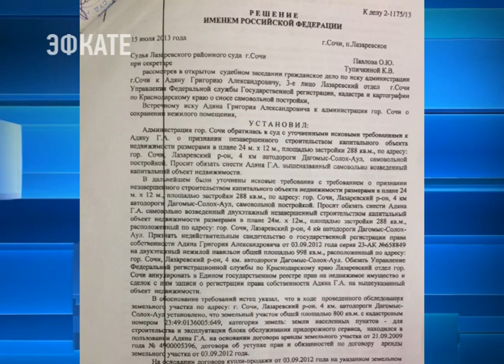В Сочи убирают "скрипку". Новости Сочи Эфкате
Снести, нельзя оставить. Где поставить запятую, уже решил Лазаревский суд. В Дагомысе приступили к сносу известного ресторана «Амати». Причина в документах. Согласно им — срок аренды земельного участка закончился ещё в 2012 году, объект возведен самовольно, а право собственности аннулировано.
Сочи. Новости.
Телеканал Эфкате.